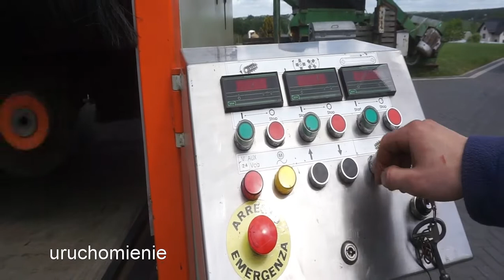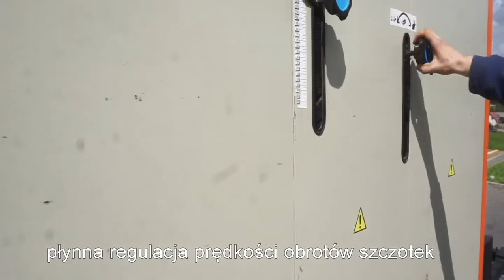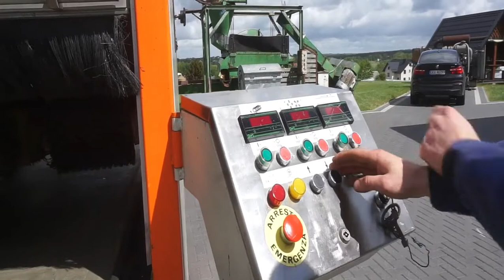Szlifierka szczotkowa QUICK WOOD RO1100 - Mar-Masz | Woodworking Machines